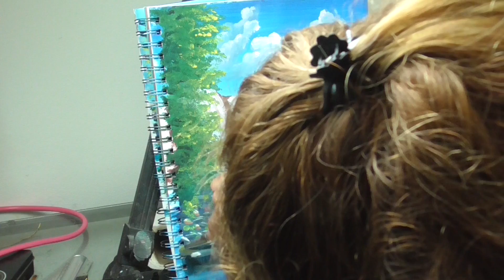COMO PINTAR PAISAJE CON VARIAS CASCADAS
ESTE SENCILLO TRABAJO SE REALIZO CON ACRILICOS SOBRE PAPEL CANSON XL MIX MEDIA. LOS COLORES USADOS SON: AZUL FTALO, ROJO, AMARILLO, NEGRO Y BLANCO. SE USO UNA FOTO DE REFERENCIA DE PINTEREST.